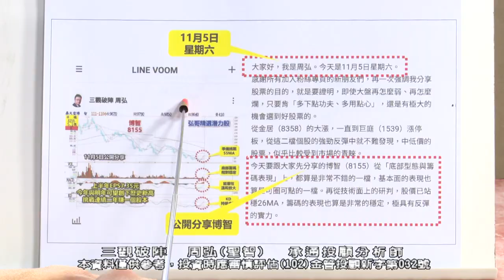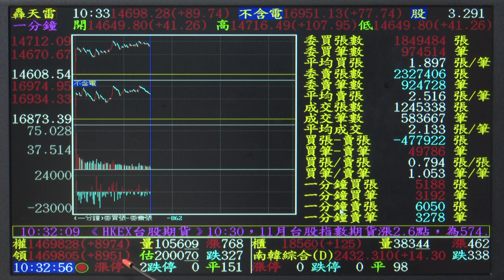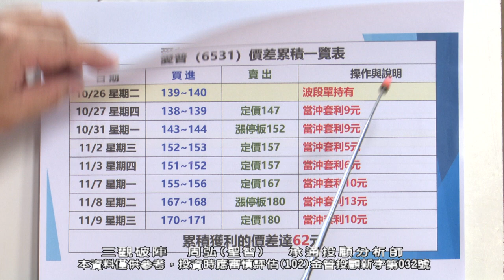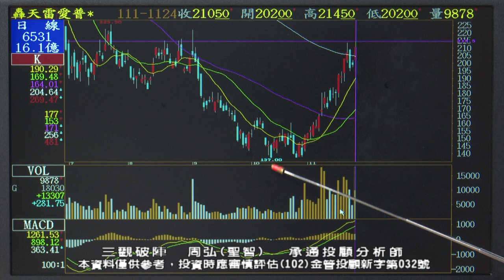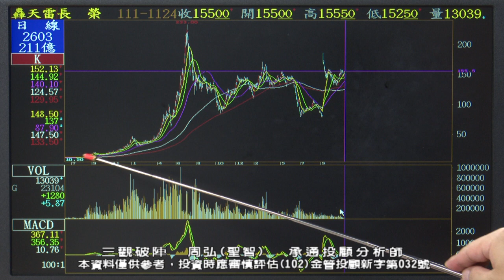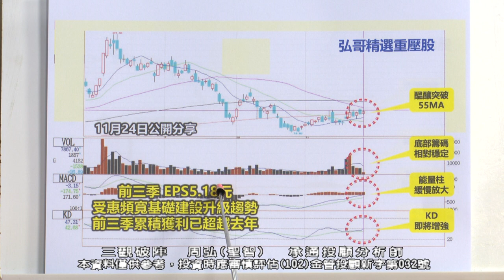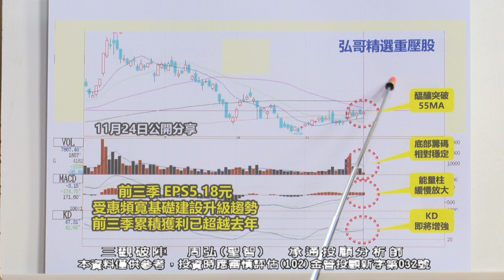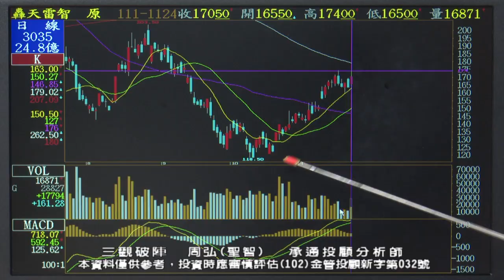20221124 1030 周弘 三觀破陣